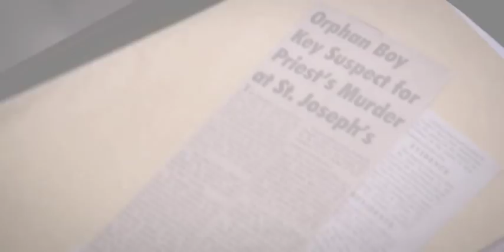Splintered Film Trailer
Prowling in the darkest corner of a desolate, abandoned building on the edge of a wilderness is a dangerous animal, one that lives by the rules of the wild, where survival is its only concern. This creature of the night uses cunning and instinct to hunt and kill for pleasure. It has no qualms about its actions; it lives by its carnal desires alone. SOPHIE, a teenager with a troubled past, puts herself and her friends at the mercy of this beast, when her curious obsession with the unexplained leads them deep into the Welsh countryside. When her friend is violently attacked Sophie soon discovers what it's like to become the object of this animal's obsessive desire. She is locked in an isolated empty room, where no one can hear her screams...